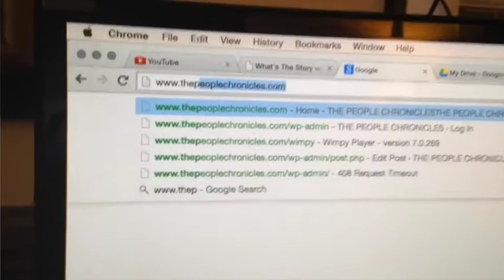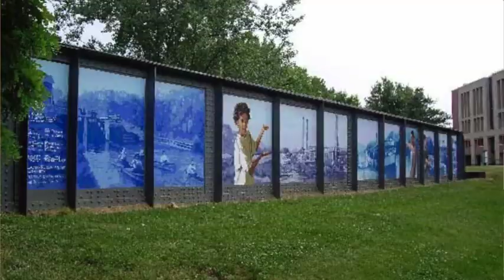Artist Ed Terrell shares his public art vision The People Chronicles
Artist and Visionary Ed Terrell grew up in Reading.  A coloring contest at Lauer’s Park Elementary School started him on a life long artistic journey.   Ed won that contest.  His prize was art classes in Philadelphia.  After graduation from high school he traveled across the country and ventured into Mexico and Europe exploring and painting.
Ed lives in Reading where a variety of his murals grace buildings, businesses and bridges.  He envisions public art to be an important part of revitalizing Reading.  His art is bright, warm and welcoming.  He takes great pride in his community and shares his vision. The People Chronicles